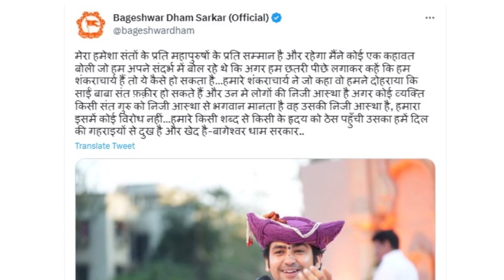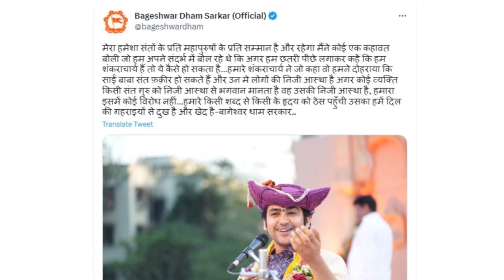Bageshwar Dham Sarkar Controversy: Dhirendra krishna shastri ने सांई बाबा मामले में मांगी माफी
छतरपुर के बागेश्वर धाम के महाराज पंडित धीरेंद्र कृष्ण शास्त्री ने साईं बाबा मामले में माफी मांगी है, इसके पहले वह संत तुकाराम की पत्नी के बारे में बोलकर फंस गये थे और माफी मांगनी पड़ी थी. जानिए साईं बाबा पर उन्होंने क्या बोला था?